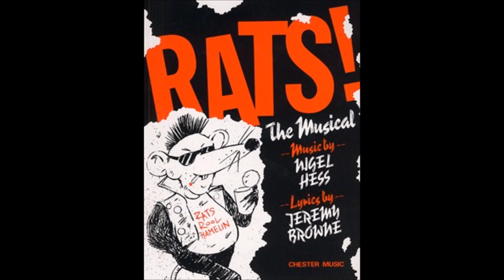You Must Pay the Piper Solo HUS Rats